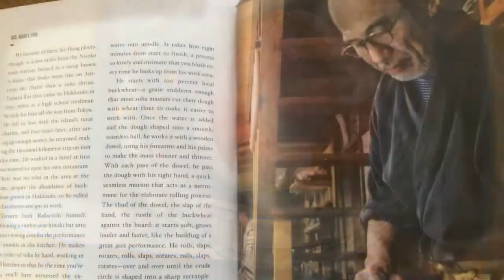Raku Ichi Soba Restaurant in winter - the best food in Niseko by far!!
Raku Ichi Soba Restaurant with some of the best-kept secrets that lie within, where you are always warmly welcomed with handmade, local produce - their beautiful Kaiseki course is simply divine - an expression of time, place & nature!

Great food that will make you thankful from our family to YOU!

Raku Ichi Soba - The secrets that lie within!